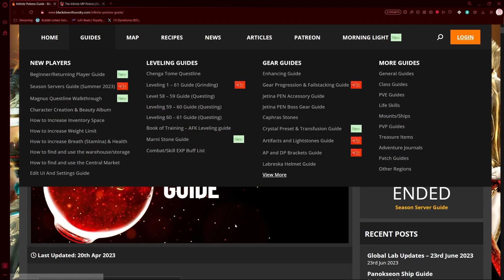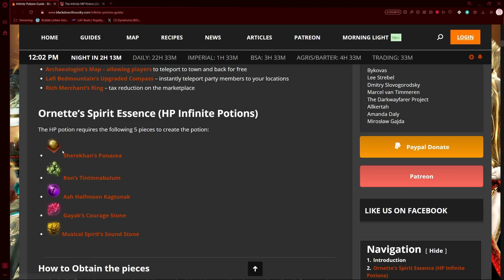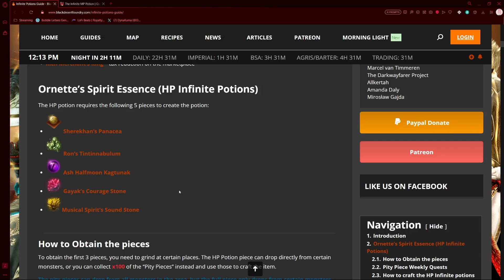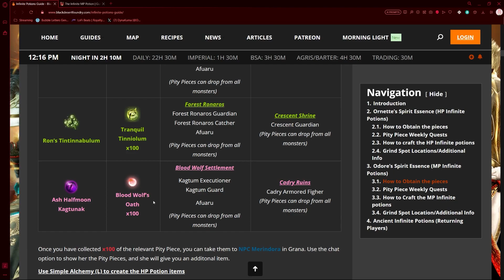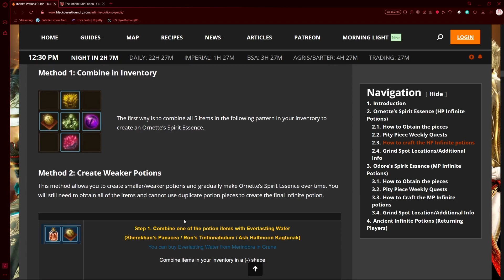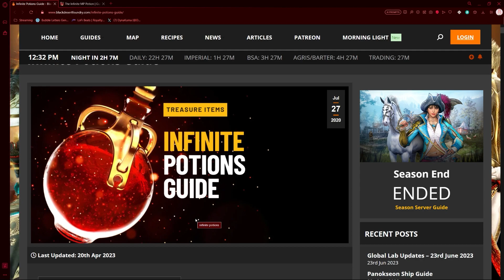Everything You Must Know About The Infinite Potions! | Quick Black Desert Guides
DESCRIPTION INTRO:

Also make sure to check out my guilds channel  @CritHappensBDO  as they also have a lot of tutorials that I think are worse than my own for sure (They are much better, no question)

TIMESTAMPS:

0:00 Intro
0:20 Intro To Infinite Potions
0:51 Pros To Infinite Potions
1:19 Methods To Procurement
2:10 How To Make Infinite Potions
4:55 Full Drop Vs Pity
5:34 Weekly Quests
6:48 Gear Requirements (PS there is none...)
7:20 Extra Details
8:18 Outro